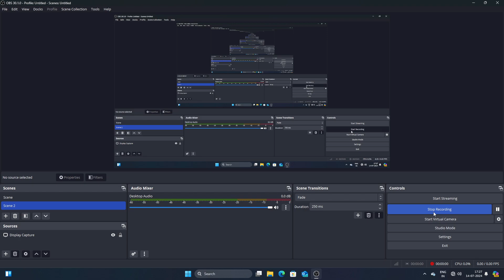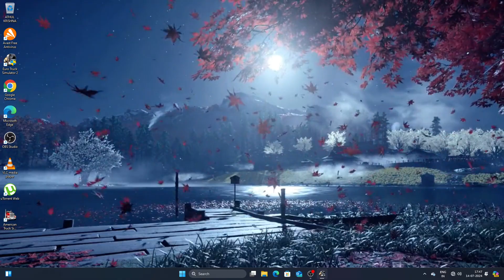Euro Truck Simulator PC gaming play overloaded truck driving 4k